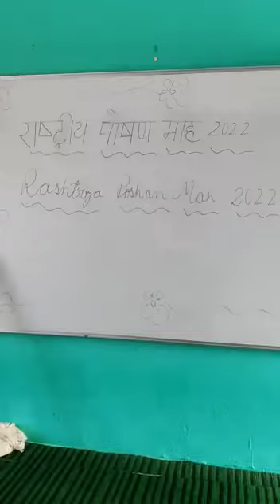8 September 2022